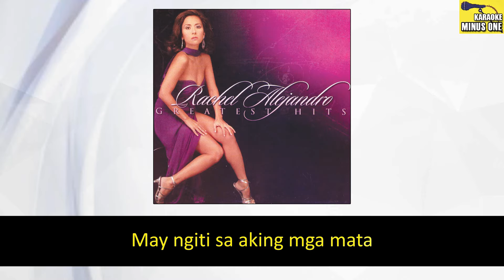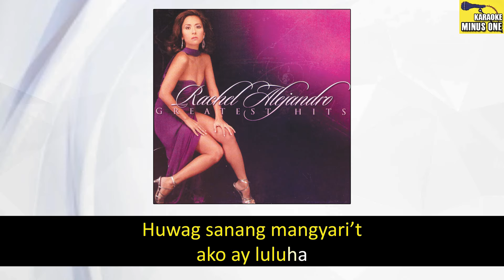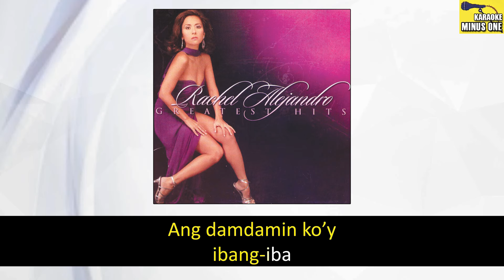Rachel Alejandro - Langit Na (Original Minus One)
Song: Langit Na
Artist: Rachel Alejandro
Album: Rachel Alejandro Greatest Hits
Label: Alpha Records

Langit Na
Lyrics:

Bakit ba tuwing nakikita kita
Ang puso ko’y bigla ng sumasaya
May ngiti sa aking mga mata
At ang araw ko’y lalong gumaganda

Marinig lang ang tinig mong kay tamis
Puso’y tumitibok na ng kay bilis
Malapitan ka lang
Ako’y nahihibang

Langit na kapag kapiling kita
Langit na kapag kausap kita
Ang damdamin ko’y ibang-iba
Kapag kasama kita, Langit na

Minsan nga ay anong lungkot ko
Sa tuwing iba ang siyang kasama mo
May inggit na may kahalong kaba
Na ako’y ipagpapalit mo sa kanya

Huwag sanang mangyari’t ako ay luluha
Pano na ang puso kong magdurusa
Di mo pa ba alam, iniibig kita

Rachel Alejandro – Rachel Alejandro Greatest Hits
Album Tracklist

01. Paalam Na
02. May Minamahal
03. Nakapagtataka
04. Don’t Know What To Do
05. Kay Tagal
06. Babalik-Balikan (With Hajji Alejandro)
07. Much Longer
08. KSP (Kulang Sa Pansin)
09. Bulag Sa Katotohanan
10. Let The Pain Remain
11. Mr. Kupido
12. Nananaginip Nang Gising (With Michael Laygo)
13. Langit Na
14. Kung Sakali Man (With Richard Reynoso)
15. Tumibok Kasi
16. Saling Pusa
17. Kaya Ko Ba?
18. Different Kind Of Lovin’ (With Dingdong Avanzado)